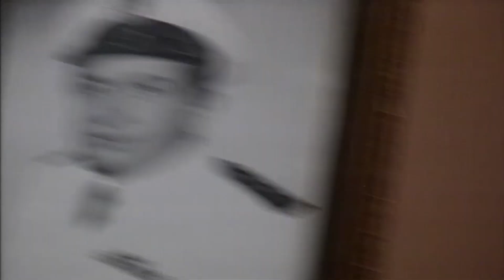الثعلب | إسم الثعلب مجاش من فراغ ومكر الضابط ده هو اللي رشحه لمهمة خطيرة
العرض بقى الضعف 🤩
هذا العرض ساري من خلال الموقع الالكتروني